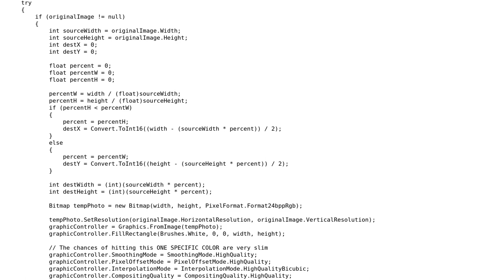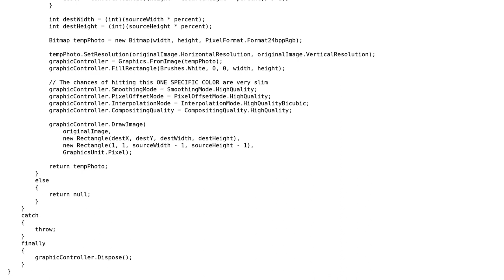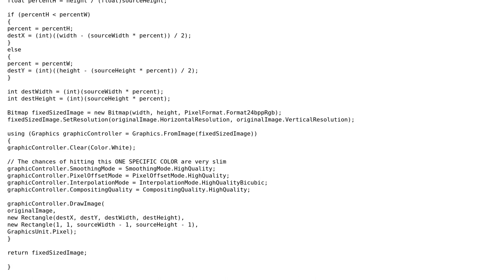C# handling of images - is this best for memory usage?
With thanks & praise to God, and with thanks to the many people who have made this project possible! You are responsible for your own actions.